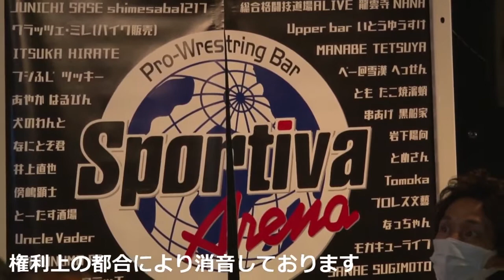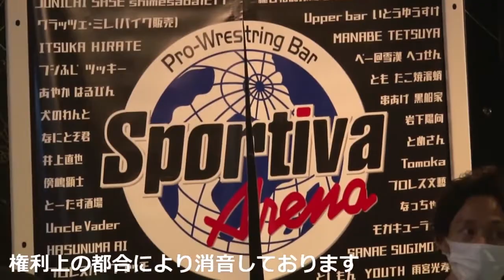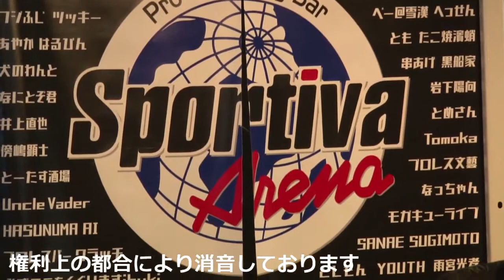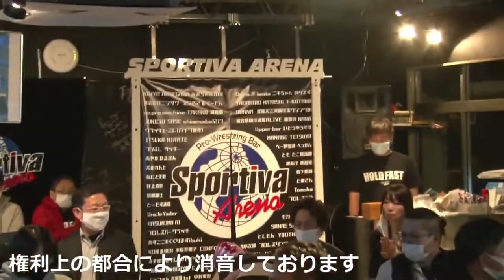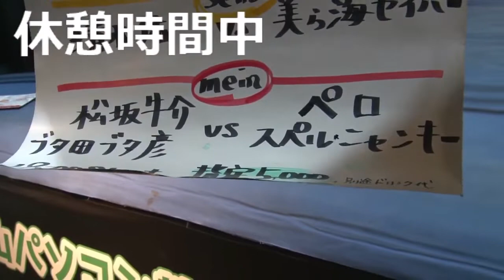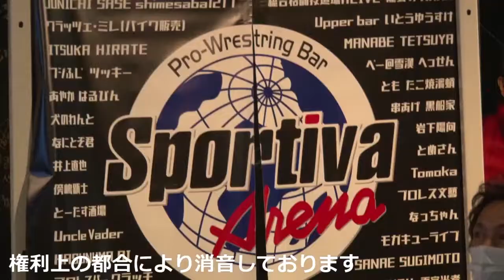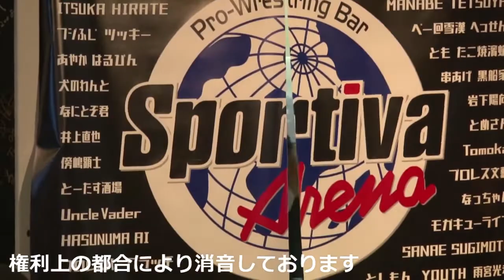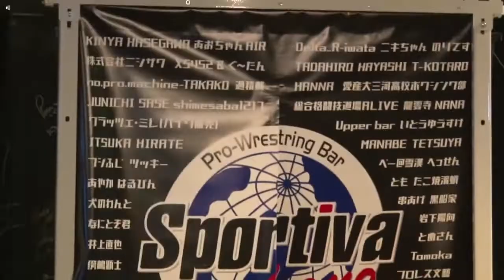2020.11.11 水曜カレープロレス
「水曜カレープロレス」
【日時】11月11日（水）
【会場】スポルティーバアリーナ
名古屋市中区千代田3-13-15
※JR・地下鉄鶴舞駅より徒歩3分
【時間】19：00開場　20：00試合開始
【入場料】3000円（1ドリンク・カレー付き）

【対戦カード】
00:00　MC
03:26　801健一vs聖矢
14:23　浦博旭vs美月
25:42　告知
26:59　柴山貴哉&ヤス久保田vs石田慎也&清水佑